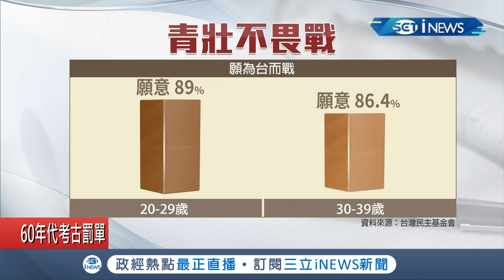打臉民進黨？！邱義仁稱"瘋了才台獨" 趙天麟：不成為麻煩製造者│記者 周楷 潘建樺│【台灣要聞。先知道】20201017│三立iNEWS